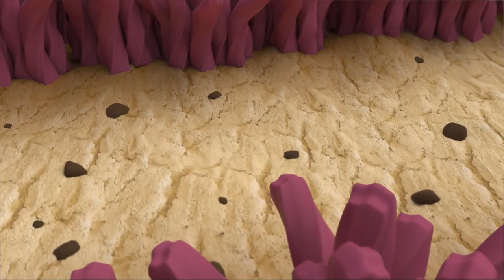Operation: Watch Your Step - Gummandos Ep 1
The Gummandos must cross through the Sour Corp territory on foot without being spotted…they quickly find out it’s not going to be a walk in the park. Spit your gum out and gear up soldiers, the Gummandos are here!

The Gummandos are an elite strike team, made from the toughest gumballs, and built to protect the Candy Kingdom from General Tart and the Sour Corps.  Hang onto your gumballs... it’s sweet versus sour in an epic, sugar-coated, fudge-kicking battle!

Created by Matthew Fernandes and Arthur Spanos
Written & Directed by Matthew Fernandes
Producer: Tammy Semen
Design, Development and Production by Industrial Brothers